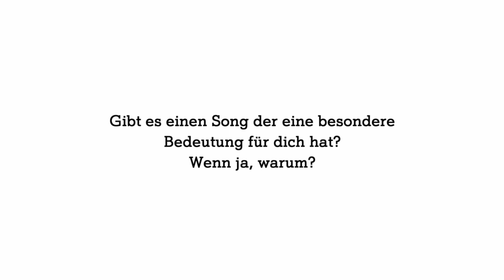FC Red Bull Salzburg musikalisch in Top Form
Red Bull Salzburg Abwehrspieler Maximilian Wöber im Interview mit ConnectLife zum Thema Musik und Motivation: diese Playlists motivieren mich besonders zu Hochleistungen.